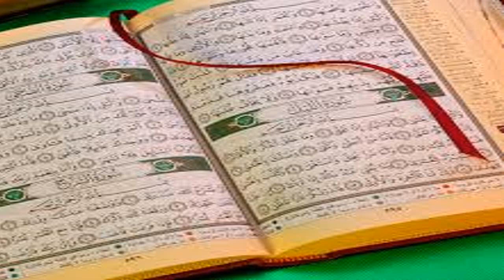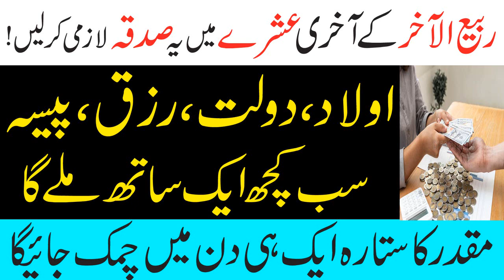Rabi ul akher kay last ashray ka khas amal/by Ask Wazaif Teacher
Assalam o Alaikum Rabi ul akher kay last ashray ka khas amal/by Ask Wazaif Teacher
NAZREEN.